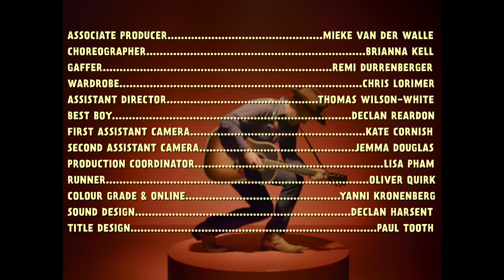P.C. & The Biffs - Young Henrys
Written by Pete Cullen
Performed by P.C. & The Biffs

Directed by Juliet Taylor

FULL CREDITS

Director. Juliet Taylor Producer. Arianna Mojdeh
Cowboy #1. Sean Brady
Cowboy #2. Lauie Dok Chica. Jadie Daisy
Director of Photography. Ashley Barron
Production Designer. Jean-Pierre Yomona Editor. Stephanie Tighe
Associate Producer .Mieke Van Der Walle Choreographer. Brianna Kell Gaffer. Remi Durrenberger Wardrobe. Chris Lorimer
Hair & Makeup .Kat Harvey
First Assistant Director. Thomas Wilson-White Best Boy. Declan Reardon
First Assistant Camera. Kate Cornish
Second Assistant Camera. Jemma Douglas Production Coordinator. Lisa Pham Runner. Oliver Quirk Colour. Matt Fezz
Title Designer. Paul Tooth